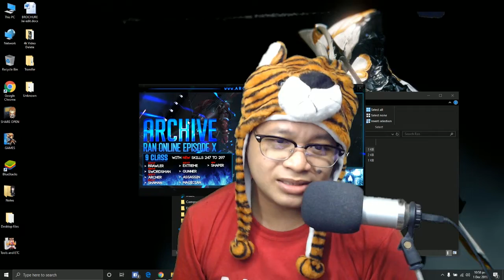Another Ran Online Copy on the Test (Taglish ata)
Another test of a private server of Ran Online to see if this really did a good job copying the game.
language: tagalog po tayo ngaun pinoy server to eh